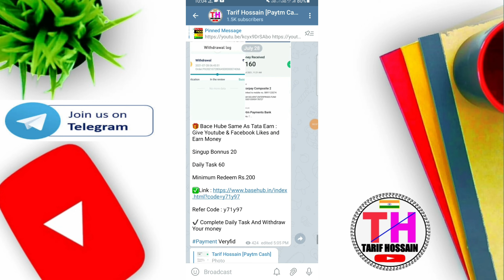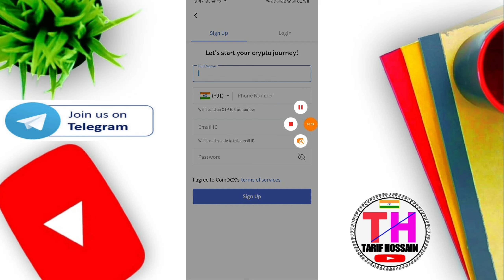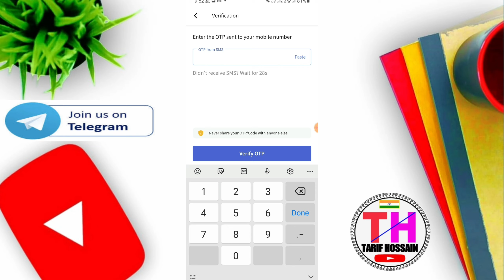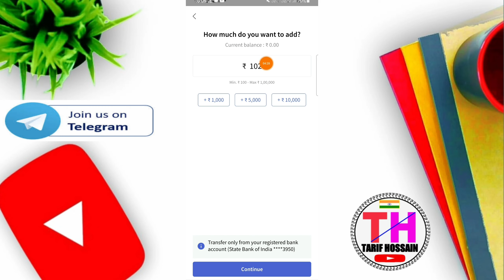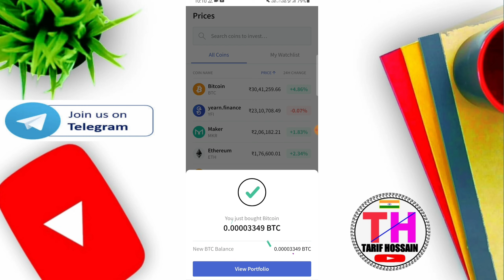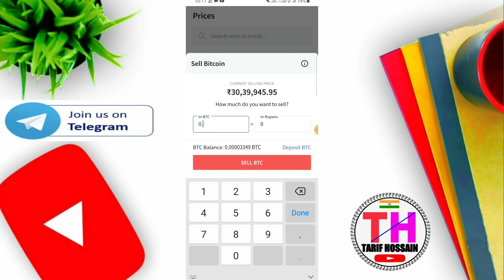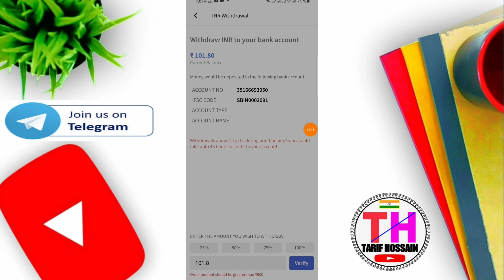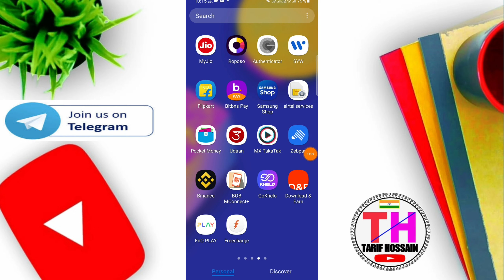🔴 Get Instant ₹200 Paytm Cash !! New Earning App Today !! New Loot Offer Today !! Sign Up & Withdraw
Code- 29EK100

coindcx go
coindcx go app se paise kaise kamaye
coindcx go app trade
coindcx go app withdrawal process
coindcx go app new offer
coindcx go refer and earn offer
tarif hossain
loot app
loot money
loot offer
earning app
online earning
Online Jobs
data entry work
online earning
10th pass job
12th pass job
Earn MoneyOnline
Online JobsAtHome
Make MoneyOnline
PaytmEarningApp2021 Today
Part Time JobsFor Students
OnlinePaise KaiseKamaye
Typing Jobs From Home
Earn Money App
Online Earning
Paisekamane WalaApp
FreePaytm Cash
EarnDailyPaytm Cash